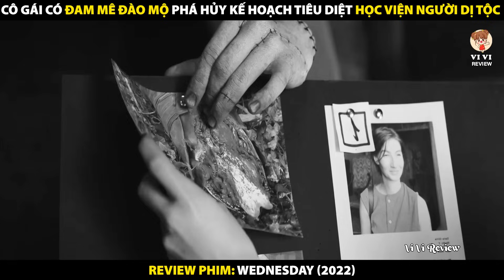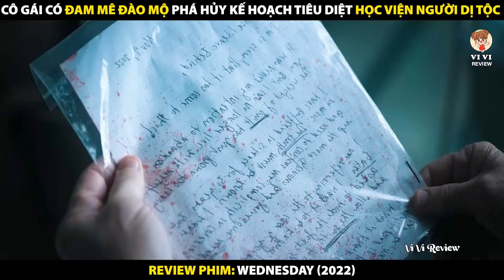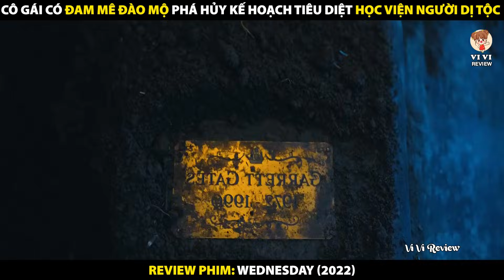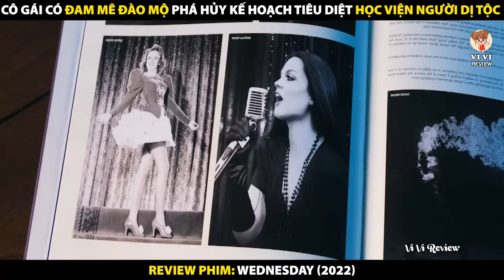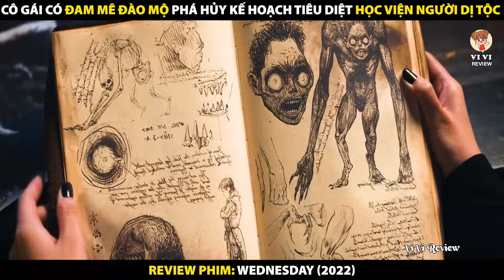Hành Trình Khám Phá Bí Ẩn Trong Ngôi Trường Của Những Quái Nhân | Review Phim Wednesday 2022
Review Phim Wednesday 2022 | Tóm Tắt Phim
Hành Trình Khám Phá Bí Ẩn Trong Ngôi Trường Của Những Quái Nhân

Tóm tắt nội dung phim:
Đây là phần ngoại truyện của loạt phim Gia Đình Addams với nội dung độc lập xoay quanh cô con gái lớn: Wednesday Addams. Việc trả thù một nhóm bắt nạt em trai mình khiến Wednesday bị đuổi khỏi trường học. Gia đình phải chuyển cô đến học viện Nevermore (một trường nội trú dành cho các quái nhân). Tại ngôi trường này đang xảy ra những điều bí ẩn, mở ra hành trình hiểm nguy đi tìm những ẩn số của Wednesday.

Đại Dịch Zombie Bùng Nổ Mở Đầu Cho Sự Ra Đời Của Nữ Hoàng Xác Sống